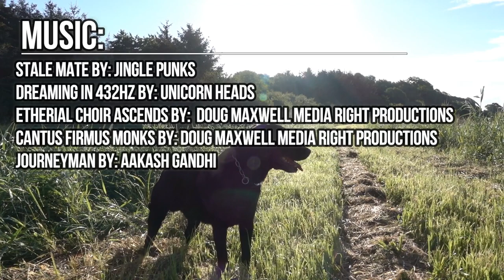Hunting fox in the snow - Lokkejagt på ræv i sneen.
Winter, snow and fox hunting. Using a fox call is one of the most exciting ways to hunt the sneaky red fox. But it's not easy, as you will see.
Vinter med sne og frost. Så er det tid til rævejagt. Noget af det mest spændende er brug af lokkekald, men det er ikke let at snyde den snu ræv.

0:00 Winter foxing.
0:34 intro.
1:01 About fox calling.
2:30 Day 1. Surprised in the open field.
7:14 Day 2. Came in like a train.
11:28 Day 3. Roe deer in snow.
13:21 Day 4. Fox in a stunning sunrise.
17:40 Day 5. Last chance fox reacts to call.
22:40 Outro trailer